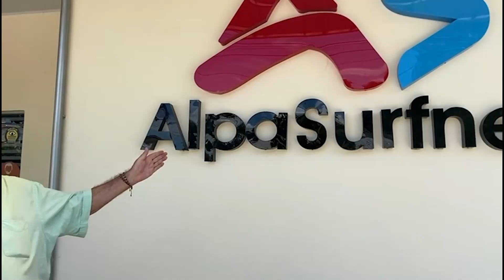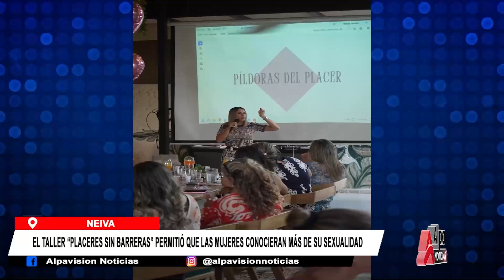RESUMEN 20, 21 Y 22